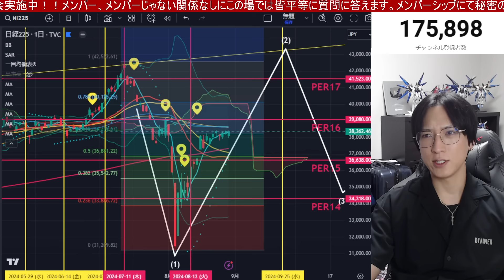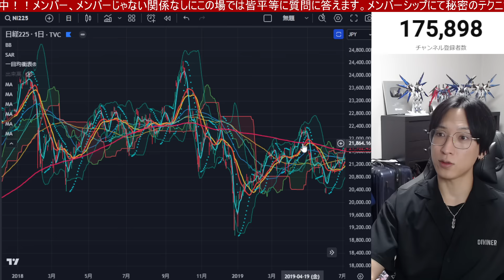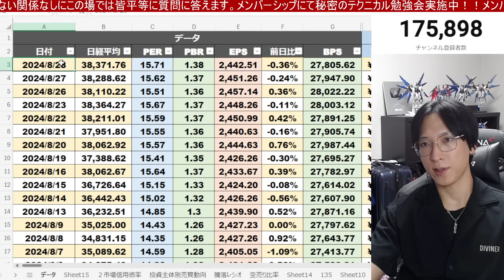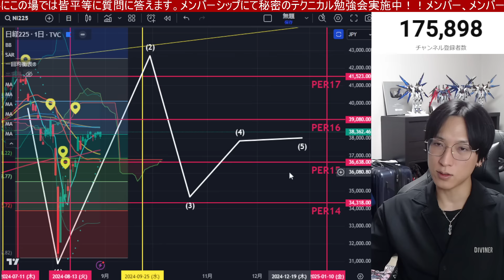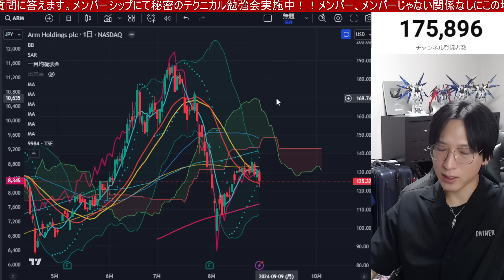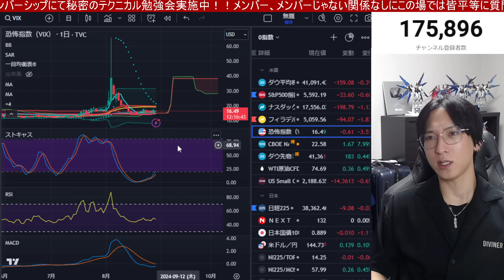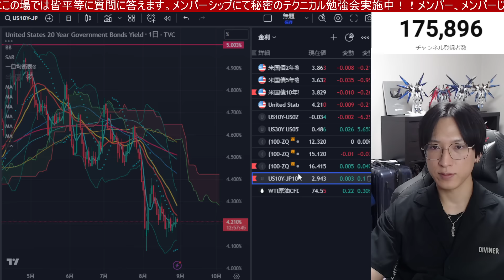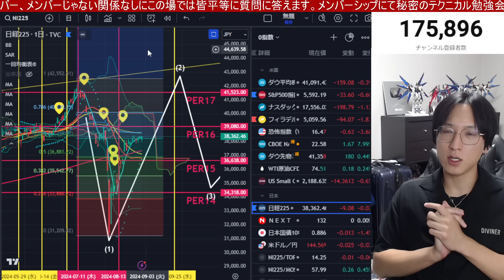8/29、海外投資家が日本株を4000億円大量売却。日経平均上昇続くか。エヌビディア急落で半導体株下落。ドル円１４４円推移。米国株、ナスダック、S&P500も下落再開か。仮想通貨BTC弱い。